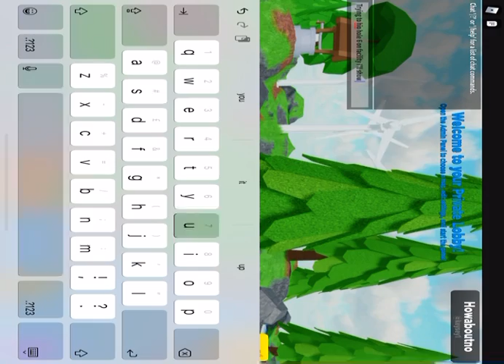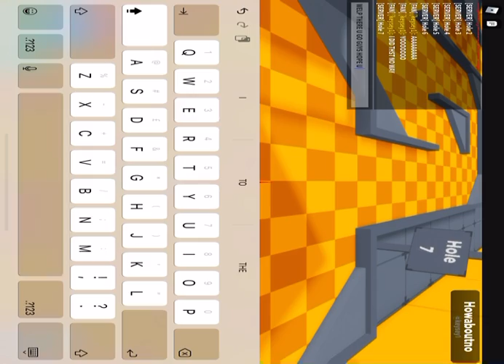How to hio hole 6 on facility! Roblox